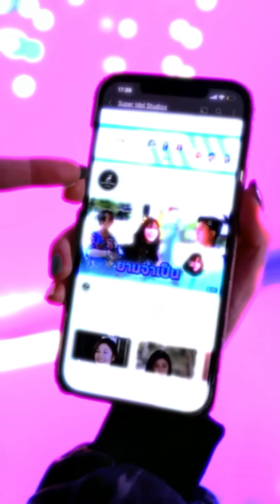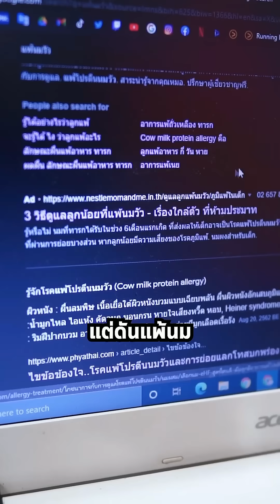ซีรี่ย์ l [FULL EP] ถ้าผู้ชายคนนี้ตกหลุมรักเธอได้ใน 1 เดือน ฉันจะให้ 4,XXX,XXX...!?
ซีรี่ย์ฟินๆจากช่อง ว่าซั่นแมน